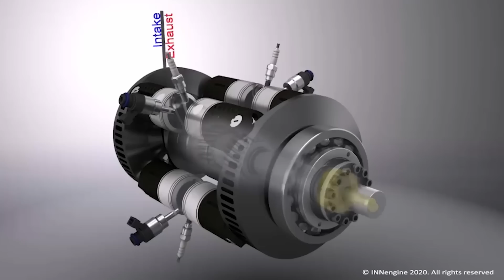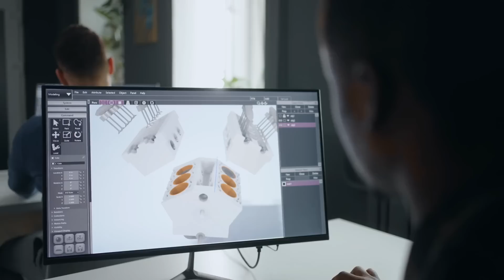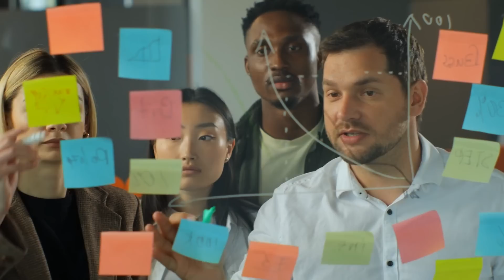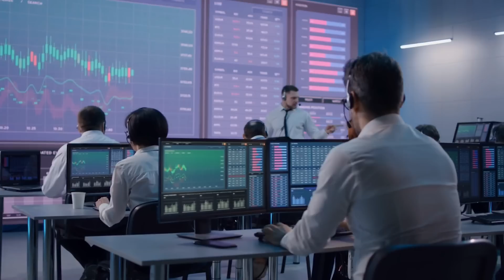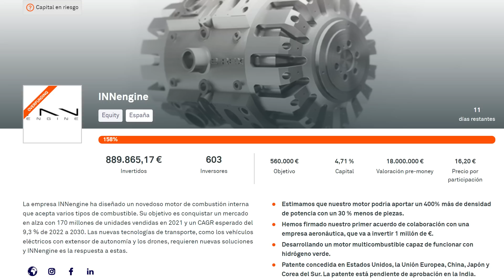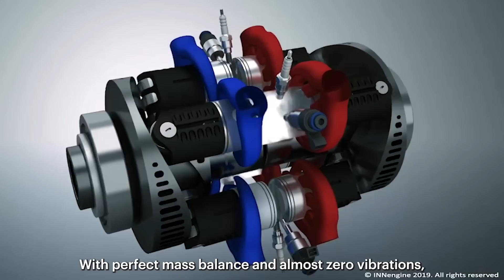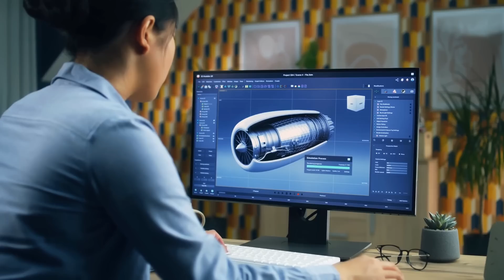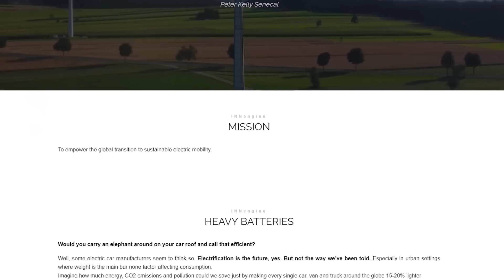POR QUÉ HE INVERTIDO EN ESTA EMPRESA: UNA HISTORIA HEROICA de EMPRENDEDORES (Ronda completada)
RONDA CERRADA. MUCHAS GRACIAS POR EL INTERÉS GENERAL:
Si quieres seguir al tanto de las novedades de Innengine y conocer futuras oportunidades de inversión

MUCHAS GRACIAS.

En este vídeo os cuento una historia real, de unos emprendedores españoles a los que durante muchos años se les ha negado la financiación de su proyecto Deep Tech, por ser demasiado complejo, profundo, o ininteligible. Si eres ingeniero y quieres emprender en el mundo industrial, tus posibilidades en España se reducen enormemente. Por eso he decidido poner dinero en este proyecto.

Mis Aparatos y equipos imprescindibles para trabajar y vivir: